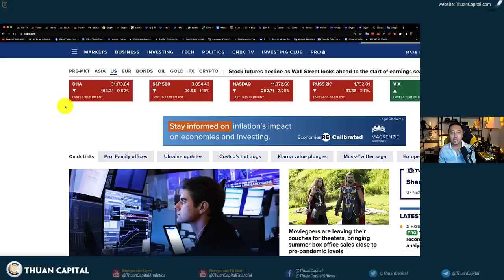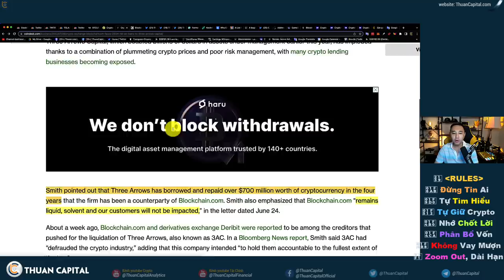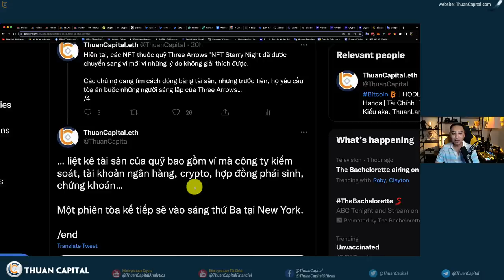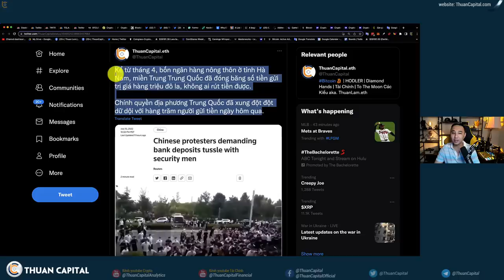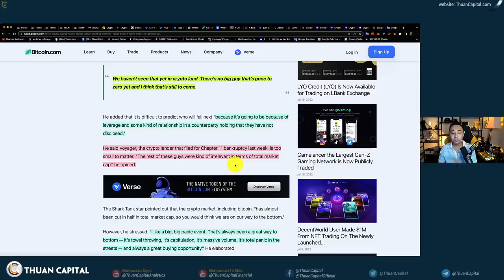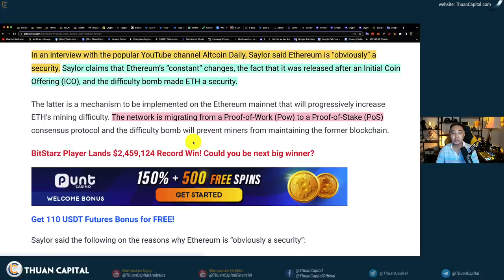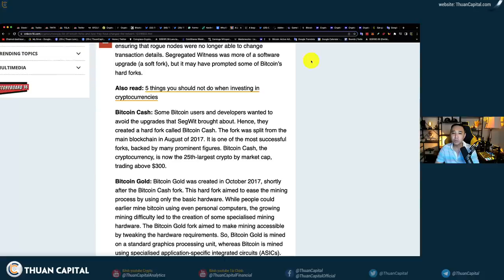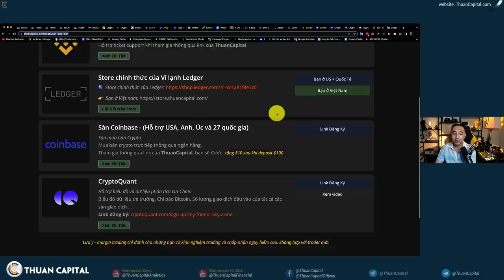1361 - 3AC Bỏ Trốn | Sẽ Còn 1 Đợt Xuống Nữa (Shark Tank) | ETH Chắc Chắn Là Chứng Khoán?